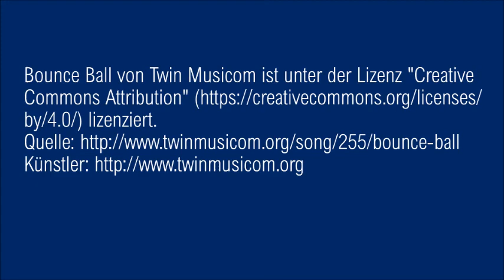So bastelst du deine eigene Lavalampe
In diesem Video lernt Ihr, wie Ihr aus einfachen Zutaten eine eigene Lavalampe basteln könnt. Viel Spaß damit!